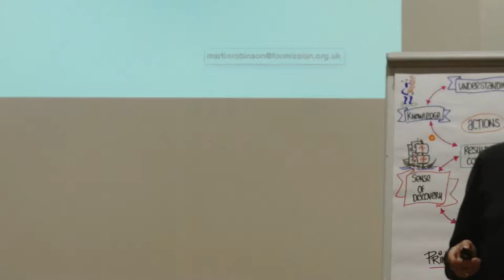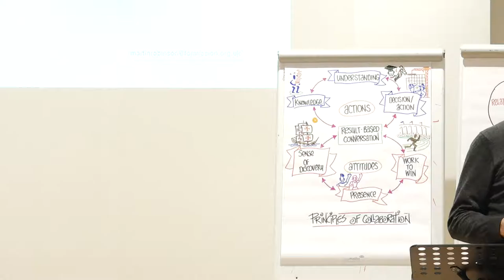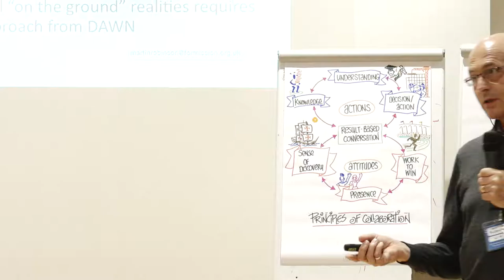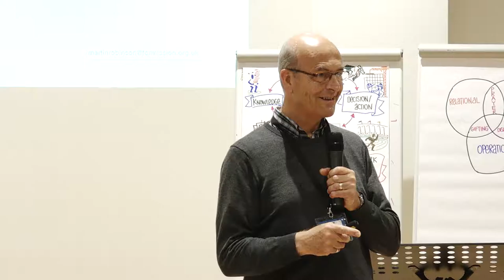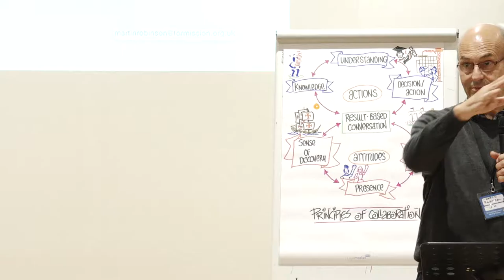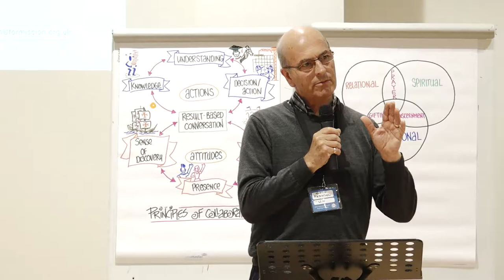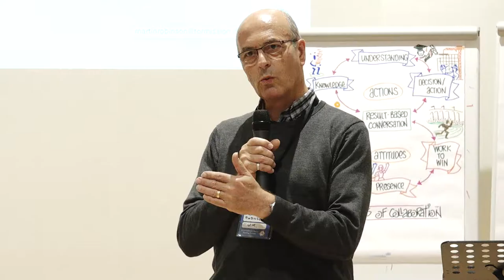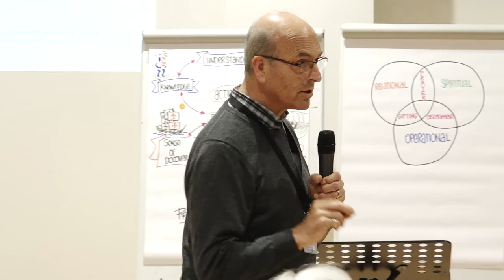NC2P - Martin Robinson - National Process Reflection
NC2P - Martin Robinson - DAWN Reflection
28.-30.September 2015
National Church Planting Process